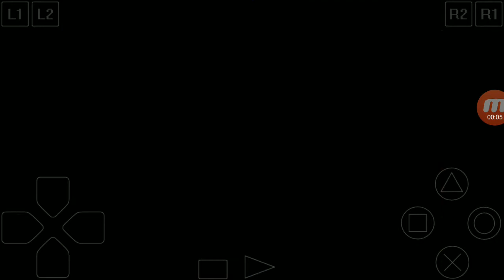The Italian Job/L'or se barre (PS1) : Turin (Fiat Dino Coupé)